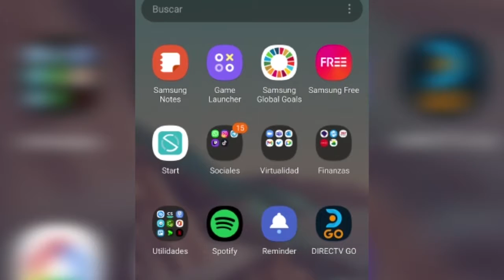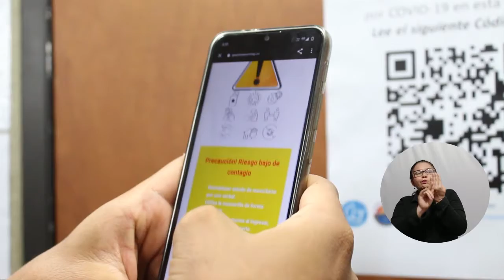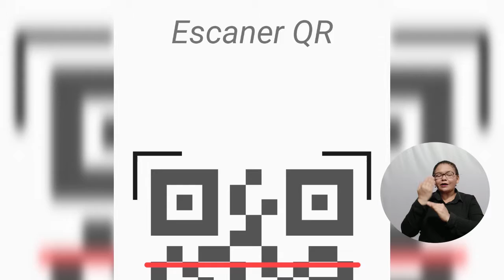UNIMAGDALENA implementa aplicación móvil para mitigar el contagio de Covid-19 en su campus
Docentes de la Universidad del Magdalena desarrollaron la aplicación móvil ‘GEO-preven-UNIMAG’, la cual permite conocer las escalas de riesgo y las recomendaciones al ingresar a cada una de las oficinas de la Alma Mater, con el fin de mitigar el contagio de Covid-19. Esta herramienta funciona escaneando los códigos QR que se encuentran en las puertas de acceso. Es así como la Alma Mater implementa tecnologías y estrategias innovadoras para cuidar la salud de su comunidad.